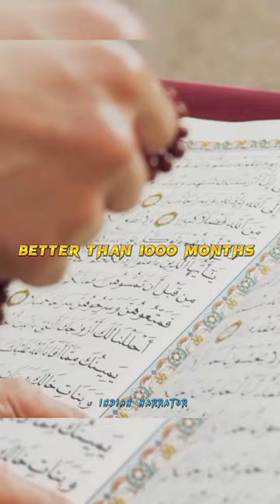Top 5 Facts about Ramadhan ❤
Tipu sultan
Babri masjid
Kurulus Osman
Pathan
Usman
Pathan Movie
Hazrat Ali
Mola Ali
Turkey 2023
Ertugrul ghazi
Kurulus Osman season 3 episode 40
Pathan song
Babri masjid status
Pathan Trailer
Aurangzeb Alamgir
Sultan Abdul Hamid
Shorts status
Islamic shorts
Indian narrator
Factz tornado
Facts go
Islam
History
Salahuddin Ayyubi
Masjid e Aqsa
Khalid bin walid ra
History of islam
South movie
Pathan film
Facts
Tipu sultan movie
Pathan full movie hindi
Hazrat Umar
Power of islam
Saddam hussein
Hazrat Ali ka waqia
Bala hatun
Naat sharif
Short video
Viral video
Allahu Akbar
Muslim power

Shorts, history, facts, youtube shorts, facts hindi, Osman Ghazi, Hazrat Ali, Muslims, indian narrator,Islam,Ottoman Empire, Mughal empire, History of india

facts
shorts
short video
YouTube video
khalid ibn al walid ra
islamic history
india
indian history
history of india
Aurangzeb alamgir
Mughal empire history
history fact
facts
fact video
mughal emperor aurangzeb
aurangzeb history
history
news
latest news
facts about world
earth facts
hazrat Ali
imam hussain history
Qisasul Anbiya
viral video